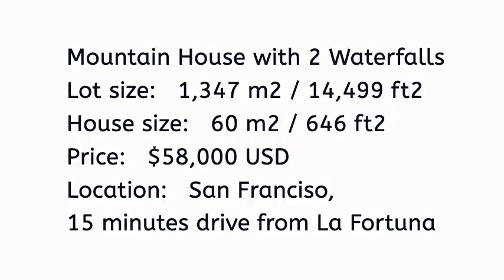SOLD - Rustic Mountain House on 1347m2 lot with 2 waterfalls near La Fortuna, Costa Rica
This is a beautiful investment property for nature lovers. House is on a mountain with gorgeous views of nature. Property comes with 2 small waterfalls. This can be a supplier of natural spring water for the entire neighborhood (if you want to sell your water), and you get your natural spring water for free. :)

Tranquil and gorgeous mountain-living, this is a 1,300 m2 lot with a rustic two-storey house. House is open concept, with a large bedroom and bathroom on second floor. The environment attracts all types of species of birds (parrots, tucans, hummingbirds, etc), sloths, iguanas, monkeys, etc. This house is very tranquil and the only sound you can hear is nature.

Property is located in San Francisco, 15 minutes away from La Fortuna and is a great AirBnB investment, walking distance to supermarket and preschool.

$58,000 USD - all furnitures can be included. Bottom floor's flooring needs to be installed as it is currently in cement. Owner is willing to install when there is a serious buyer.

Lot size: 1,347 m2 / 14,499 ft2
House size: 60 m2 / 646 ft2

Property comes with various species of fruit trees, all planted by the owner:
soursop, lime, sugar cane, water apple, bananas, plantains, coconuts, papaya, orange, and various medicinal herbs, such as oregano, cumin, turmeric, ginger, etc.

Location: San Francisco (Burrito) 15-minute drive from downtown La Fortuna, one of the most touristy locations in Costa Rica offering natural medicinal hot springs.